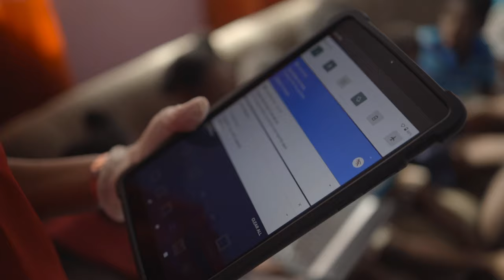REVNET Lifeline | First Family Recipient